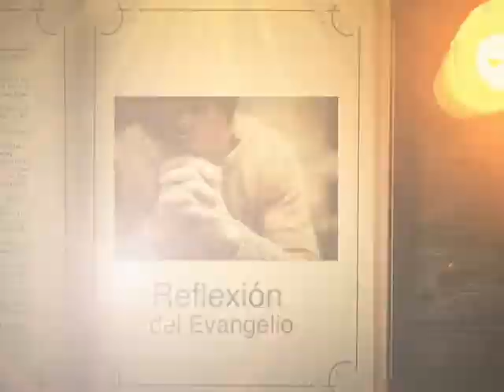REFLEXIÓN DEL EVANGELIO || Domingo 6 de diciembre de 2020 || Canal Cristovisión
El Canal Cristovisión comparte contigo la Reflexión del Evangelio de hoy.

Principio del Evangelio de Jesucristo, Hijo de
Dios. Conforme está escrito en Isaías el profeta:
He aquí que envío delante de ti mi ángel, que
preparará tu camino. Voz de quien grita en el
desierto: Preparad el camino del Señor, enderezad
sus senderos. Apareció en el desierto Juan el
Bautista, predicando el bautismo de penitencia
para el perdón de los pecados. Acudía a él gente
de toda la región de Judea y todos los de
Jerusalén, y se hacían bautizar por él en el río
Jordán, confesando sus pecados.
Llevaba Juan un vestido de pelos de camello, y
un cinturón de cuero ceñía sus lomos, y se
alimentaba de langostas y miel silvestre. Y
proclamaba: «Detrás de mí viene uno que es más
fuerte que yo, ante quien no soy digno de
postrarme para desatar la correa de sus sandalias.
Yo os he bautizado con agua, pero él os bautizará
con Espíritu Santo.